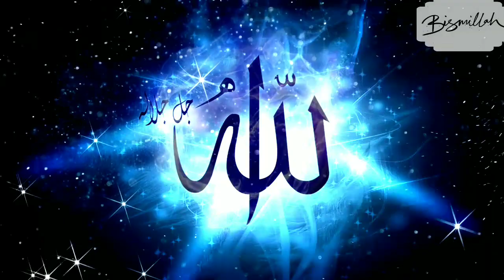ডালের ডেকের ভিতরে বিষাক্ত সাপ- তাই দেখে ডেকের ভিতরে বিড়াল দিল লাফ | Bismillah Tv